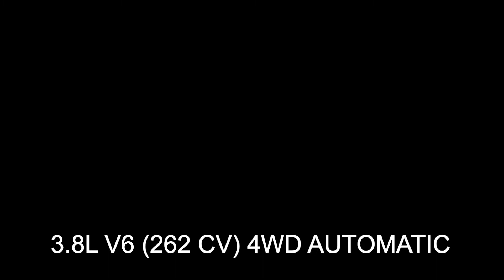ESPECIALES - KIA SORENTO V6 - LIFT KIT 55 MM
Amortiguadores toyo sw4 dakar